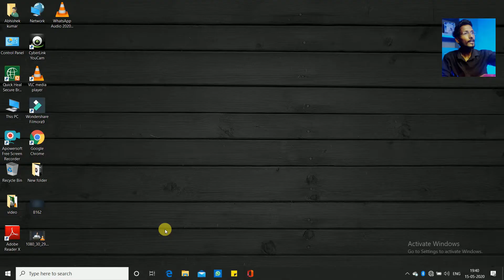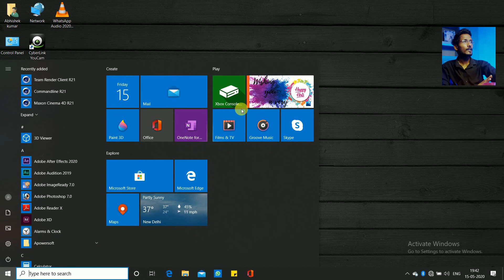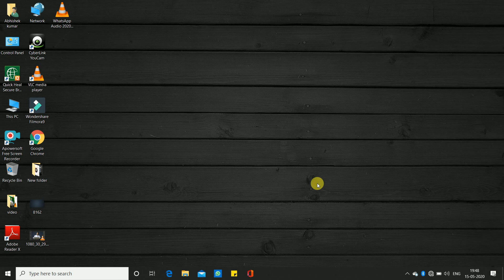How To Remove Activate Windows Watermark From Your Screen | Go To Settings To Activate Window 10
Want to Permanently Remove,"Activate Windows, Go to Settings to Activate Windows Watermark on Windows 10". Yes, now there is a way to permanently remove activate windows on windows 10. If you don't activate windows with valid license after installing Windows 10 you will get this activate windows watermark on your desktop.

Once you get activate windows watermark it will appear evrywhere, including your powerpoint presentation. You will be able to permanently remove activate windows watermark on Windows 10 after following the steps on this video. This step by step guide will help you to remove activate windows watermark on windows 10.

Share your suggestions in a comment and the next video on demand what you want.
DIGITAL ERA : GROW WITH ABHISHEK